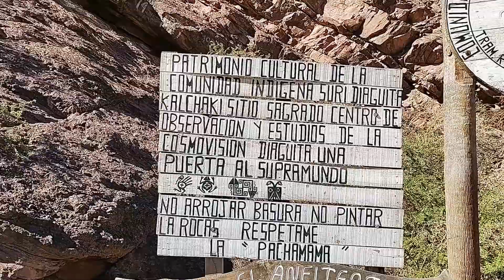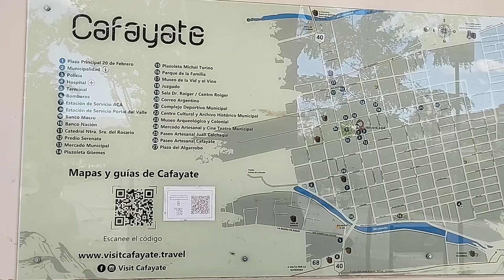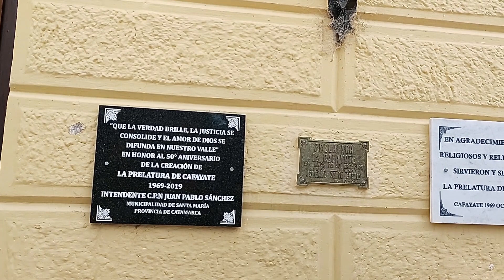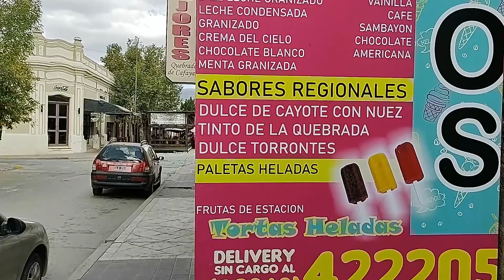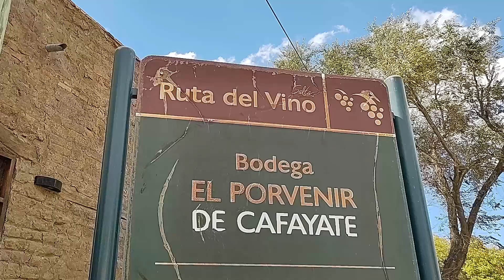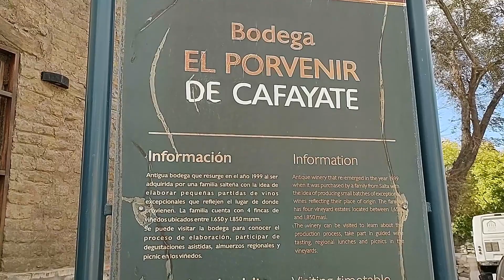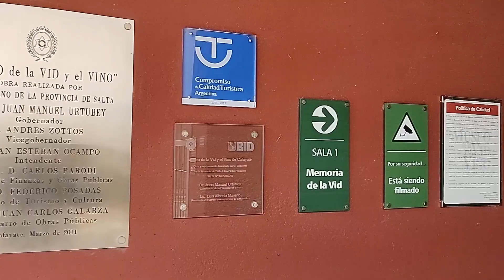Viajamos a Cafayate: Vinos, Paisajes y el Secreto Mejor Guardado de Salta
Hoy compartimos una excursión infaltable si visitamos Salta: Cafayate! Conoceremos el puente donde se filmó Relatos Salvajes, caminaremos en la Garganta del Diablo, disfrutaremos de un minirecital en el Anfiteatro, y por supuesto, aprovechamos a visitar una linda bodega!

¡Un episodio inolvidable!

Sumate al instagram @sdenisdominguez donde vamos a compartir ¡todas las fotos!

Conducción y producción: Denis Dominguez
Edición: Gustavo Benito
Fotos antiguas: créditos a quien corresponda.

Este episodio es dedicado a la memoria de Enrique José Morales. Un verdadero grande!

Historias Originarias es una idea de Sergio Kuato y Denis Dominguez.